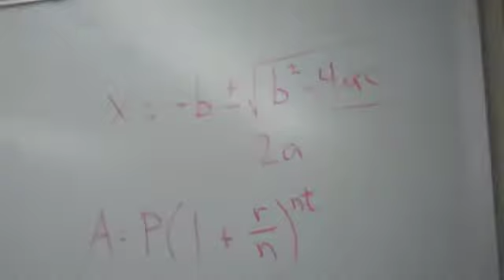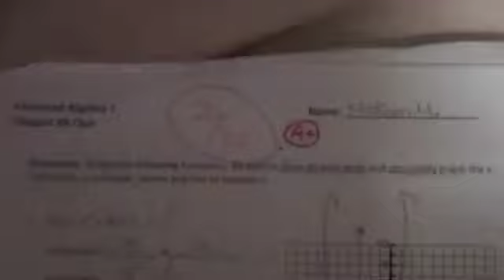Solve It Maybe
Musical math problems